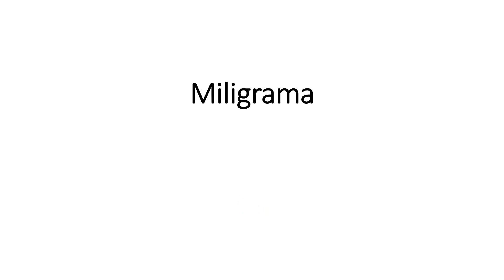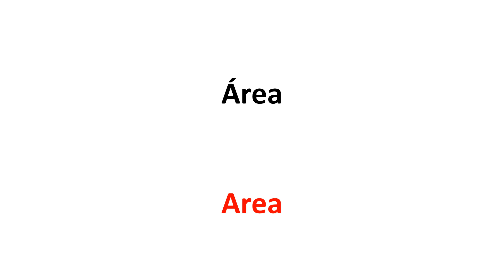Aprender Inglês Classe 17 Unidades de Medida